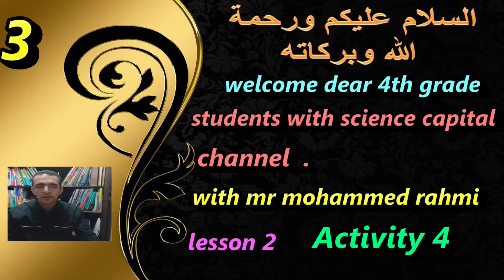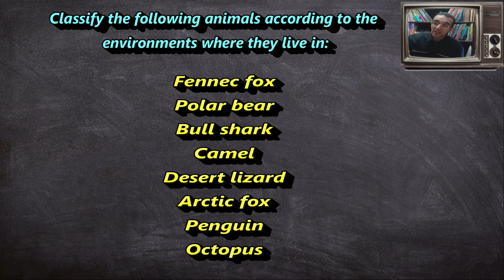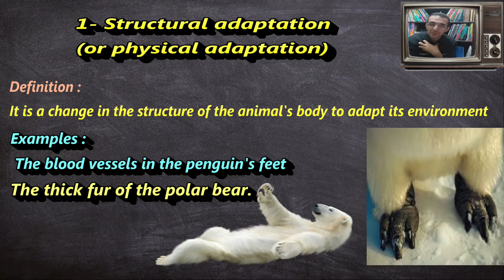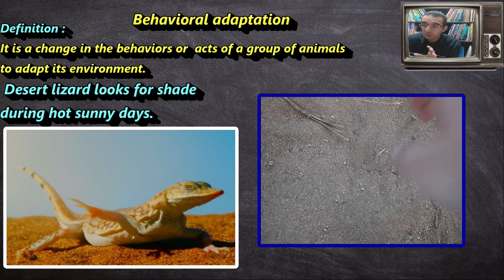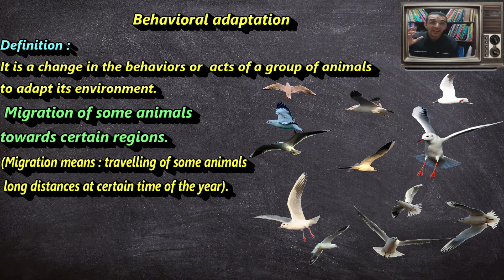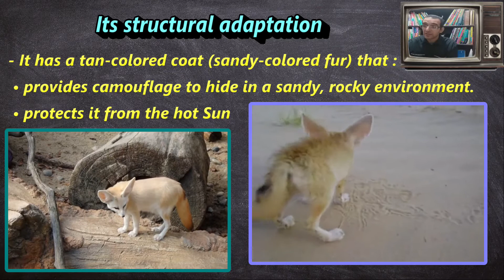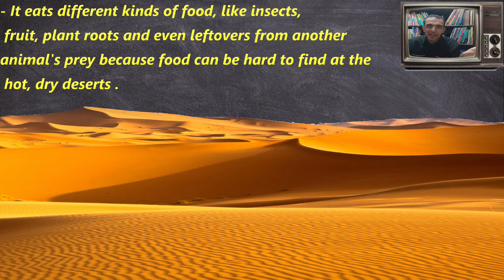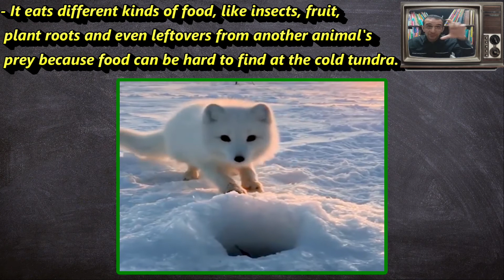activity 4 - concept 1 - المنهج الجديد - الرابع الابتدائي - grade 4 - types of adaptations-2022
المنهج الجديد
2022  /  2023
unit 1
concept 1
lesson 2
Types of adaptations
structural adaptation
behavioral adaptation
Activity 4 Types of Adaptations
Classify the following animals according to the environments where they live in:
Fennec fox
Polar bear
Bull shark
Camel
Desert lizard
Arctic fox
Penguin
Octopus
Oceans
Cold polar regions
Hot deserts
. You have known that adaptation is a change made over generations that helps the
animals to survive. . Now, you will study the types of adaptations

Types of adaptations
2. Behavioral adaptation
1. Structural adaptation
(or physical adaptation)
Definition It is a change in the structure of It is a change in the behaviors or the animal's body to adapt acts of a group of animals to adapt its environment.
its environment.
Examples . The blood vessels in the
• Desert lizard looks for shade
during hot sunny days.
. The thick fur of the polar bear.
- Migration of some animals towards certain regions.
(Migration means : travelling of some animals long distances at certain time of the year).

Adaptation of foxes to survive in their environments : . Fennec foxes and arctic foxes both live in dry desert climates. (1 Fennec fox
• Its habitat:
It lives in hot deserts. • Its structural adaptation : - It has a tan-colored coat (sandy-colored fur) that:
provides camouflage to hide in a sandy, rocky environment. • protects it from the hot Sun. - It has extra-large ears that help the fennec
fox to lose the heat to cool its body. - It has a special shape of ears that allow
excellent hearing to help fennec fox hunts. • Its behavioral adaptation: . It pants like dogs, where it takes up to
Fennec fox 700 breaths per minute to cool its body - It lives in burrows which are excellent places
to stay cool during the sunny days. - It eats different kinds of food, like insects, fruit, plant roots and even leftovers from another animal's prey because food can be hard to find at the hot, dry deserts.
Arctic fox
winter
2 Arctic fox • Its habitat:
It lives in tundra which is a different type of deserts with temperature as cold as (50°C) below zero in
the winter months. . Its structural adaptation : - It has a thick fur coat to keeps its body warm
in extreme cold climate. - Its fur coat is white during winter, but turns brown in summer when the snow molts to
help it sneaks up on prey in any season. - It has short ears and legs to help it stays warm. - It has a special shape of ears that allow excellent hearing to help arctic fox hunts.
Arctic fox in summer

. Its behavioral adaptation: - It lives in burrows which are excellent places
for it to stay warm at night. - It eats different kinds of food, like insects, fruit, plant roots and even leftovers from another animal's prey because food can be hard to find at the cold tundra.